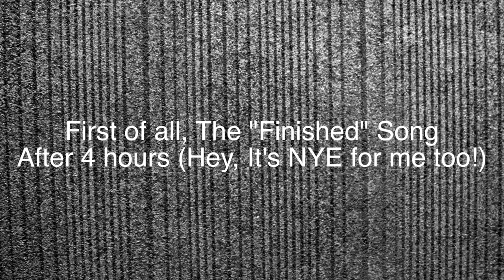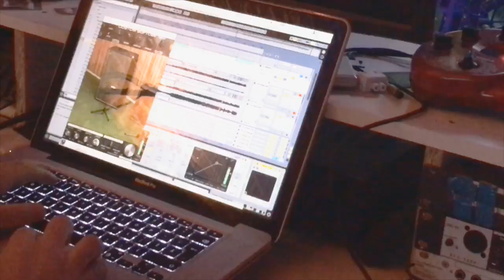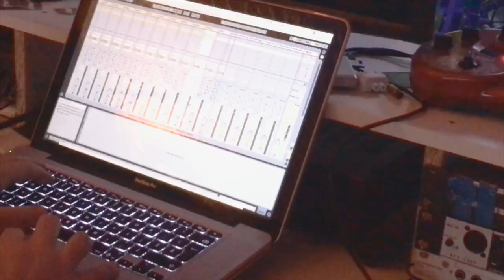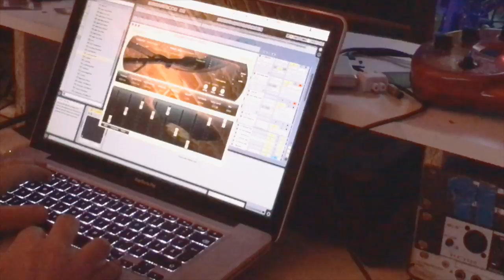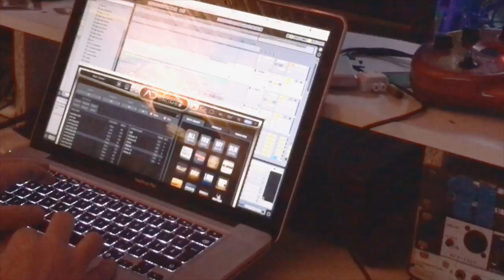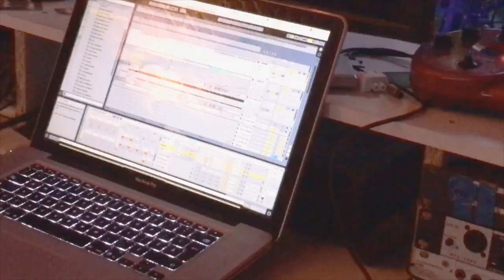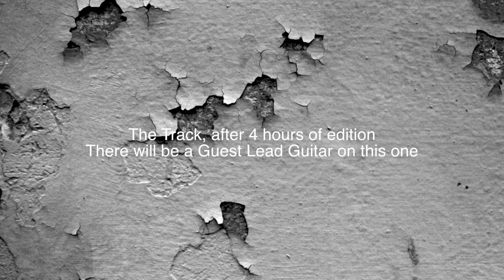Bongcopter - The Making of Face de Bouc - 1 Day Song Challenge